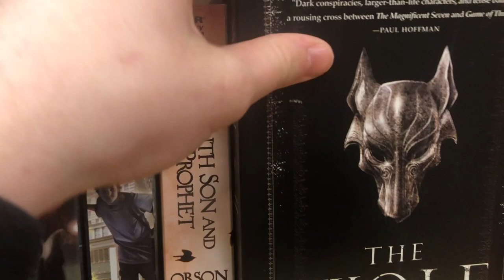Accepting Winter- B Rolls